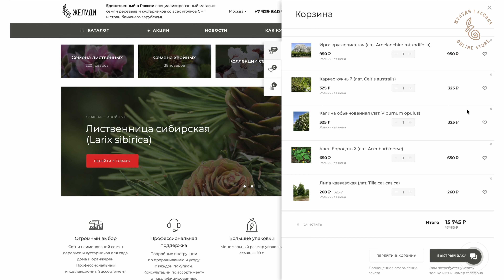Беспроцентная рассрочка на покупку семян в магазине Жёлуди. Не откладывайте мечты на потом!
На сайте Жёлуди есть программа беспроцентной рассрочки на покупку семян. Она действует при сумме заказа от 2000 до 30000 рублей.

Подробно о программе рассказываем в нашем видео.

Заходите на jeludi.ru и выбирайте все, что нравится!